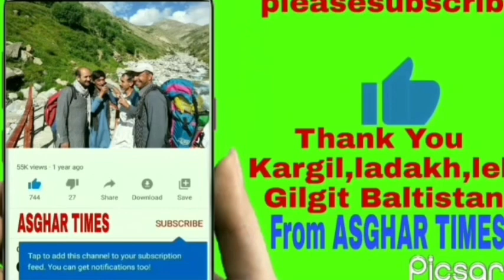مجلس ترحیم /شہادت حسن نصراللہ شہید /olding Kharmong Kargil secter